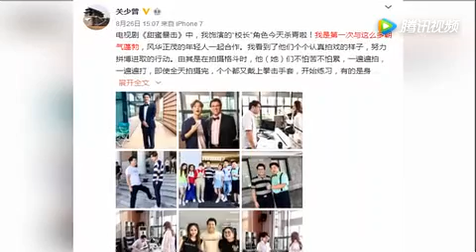关晓彤爸爸感动PO鹿晗合照 网友崩溃：见家长了